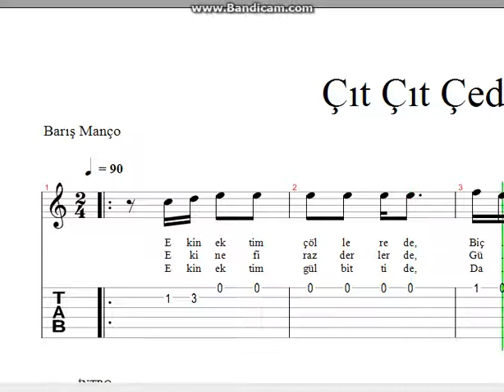Barış Manço Çıt Çıt Çedene Nota Tab